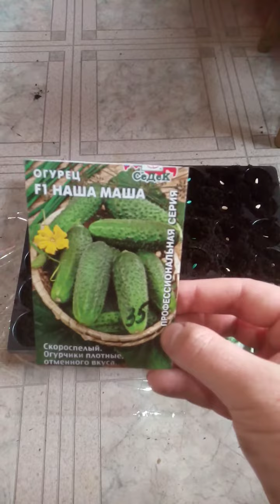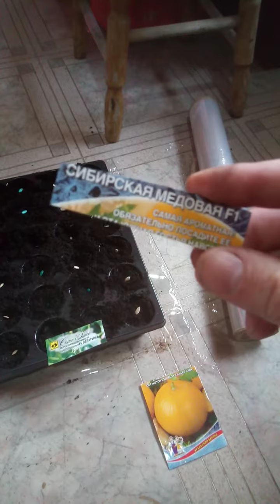Огурец Наша Маша и Паратунка, посев на рассаду.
Посев огурца Наша Маша и Паратунка на рассаду в КАССЕТЫ ДЫНЯ Сибирская медовая.